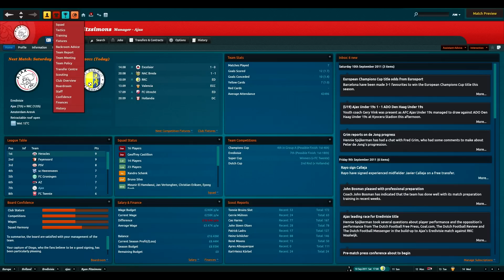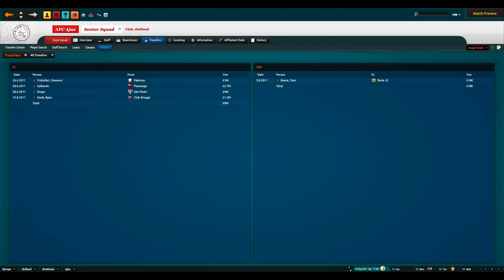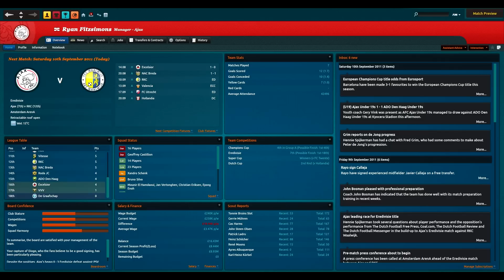Football Manager 2012 : Ajax - 002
Aight Lads, Ajax Save